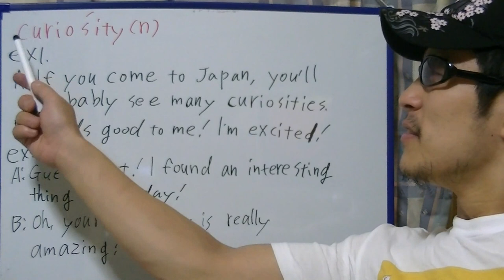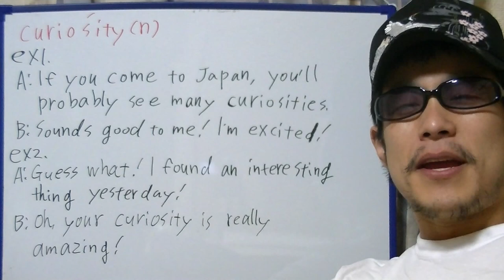brief English practice, "cuorisity"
On this video, I'm practicing "cuorisity".